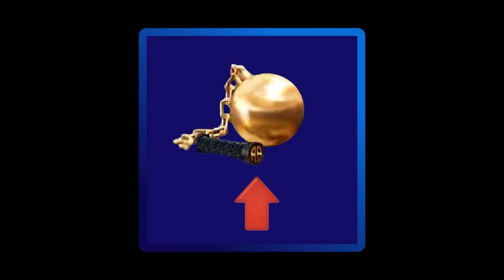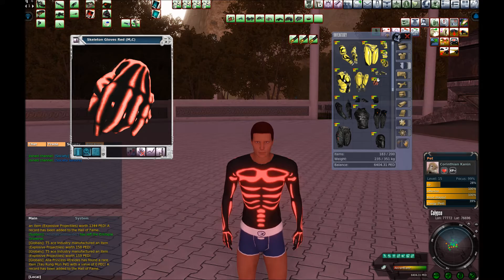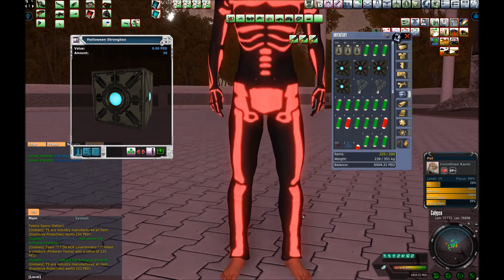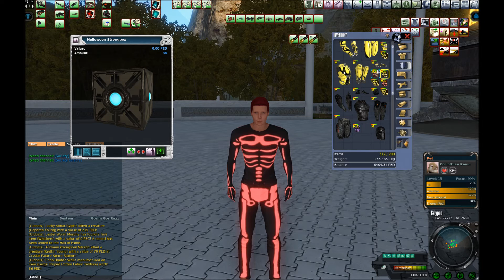Halloween Strongboxes - Entropia Universe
► NEW to Entropia Universe?

I open a bunch of the Halloween Strongboxes, which are said to contain halloween specific items as well as the normal stuff.

Entropia Universe is a space sci-fi MMORPG where players can explore planets, hunt creatures, mine resources, and trade items. The game features a Real Cash Economy, allowing players to earn real money through in-game activities. With a variety of missions and events, players can engage in combat, crafting, and socializing with others in a dynamic virtual universe.

To listen to the Entropia Universe soundtrack, head over to the Entropia Universe soundcloud playlists...